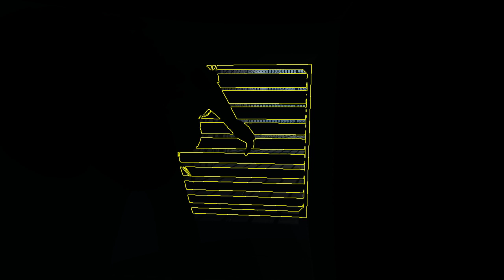Haydee Game - Masaki Maid Mod 🔥 White Zone TUTORIAL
Haydee Mods:
Masaki mod by John Evans